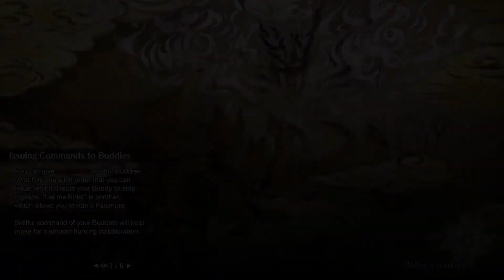Monster Hunter Rise Part 16 - Gathering Hub Lv4 #1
The high rank journey begins, of course, with the easiest monsters. They still take quite a lof of time to defeat tho. I haven't upgraded the charge blade for quite some time, but eventually will. Now there's also more skills in the armors that are unlocked and decoration slots. Slow but sure progress.

00:00:00 Taking the first quest
00:00:54 Lv4 Hub Quest - Dango Duty (Izuchi and Baggi)
00:14:25 Gathering Hub - New equipment
00:17:05 Lv4 Hub Quest - Lost and Found (Jagras and Bullfango)
00:31:12 Buddy Plaza
00:33:38 Lv4 Hub Quest - The Swirling Gale (Great Izuchi)
00:42:50 Gathering Hub - New equipment
00:46:09 A Tour of the Ruins - Looking for Gargwa Eggs
00:48:45 A Tour of the Ruins - Delivering Gargwa Eggs
00:58:37 Gathering Hub - Request delivery, new equipment
01:00:05 Lv4 Hub Quest - Divine Comedy (Arzuros and Kulu-Ya-Ku)
01:15:43 Gathering Hub - Trading, new equipment
01:18:52 Lv4 Hub Quest - Didn't Get the Memo (2x Great Baggi)
01:30:22 Gathering Hub, Buddy Plaza
01:34:31 A Tour of the Ruins - High-quality Pelts
01:42:25 Gathering Hub - Crafting, new equipment, housekeeper
01:45:19 Lv4 Hub Quest - Dancing A-purr-ition (Aknosom)